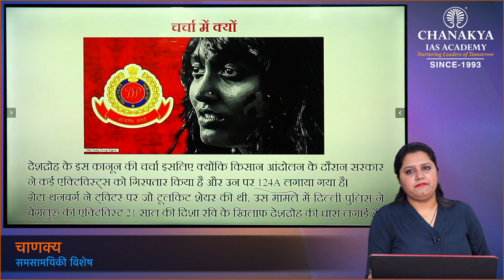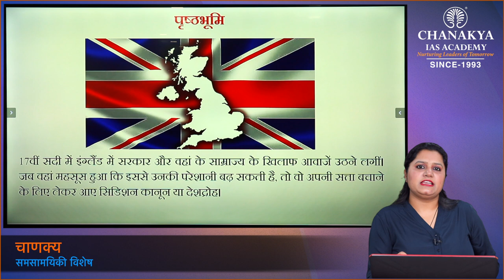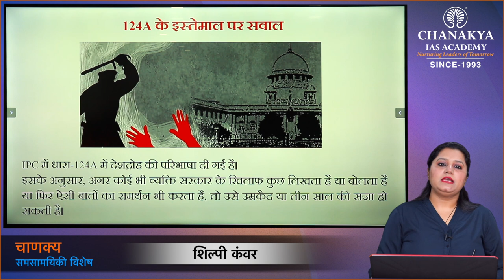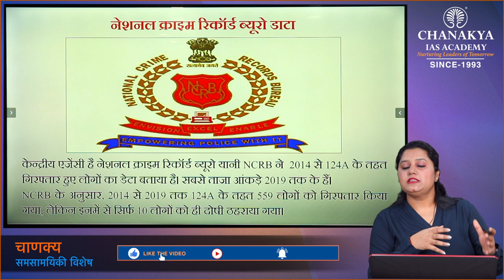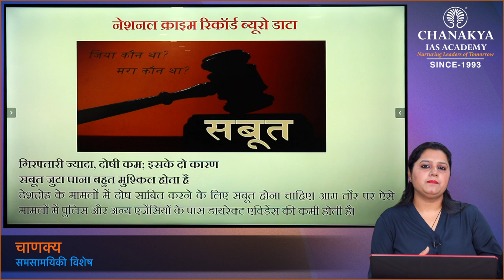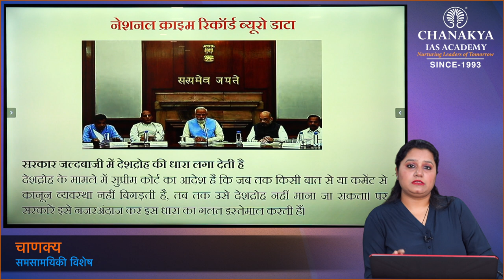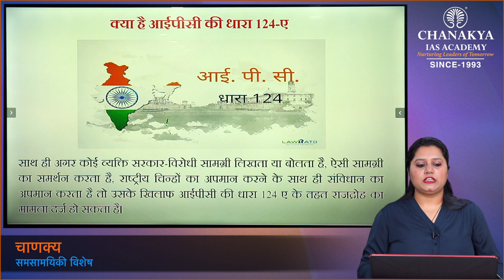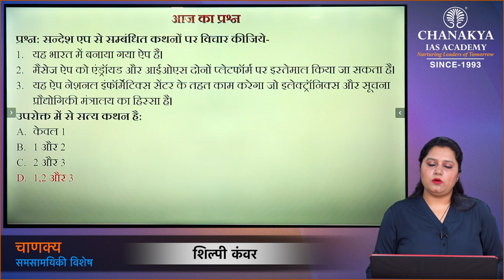Sedition Law: Section 124A of IPC | Current Affairs Today | 25 February 2021 | Chanakya Academy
Daily Current Affairs Today's Topic is Sedition Law: Section 124A of IPC. The section kept drawing criticism in the independent India as well for being a hindrance to free speech. Sedition was made a cognisable offence for the first time in history in India, during the tenure of PM Indira Gandhi in 1973, that is, arrest without a police warrant was now permissible.

Section 124A of the Indian Penal Code lays down the punishment for sedition. The Indian Penal Code was enacted in 1860, under the British Raj.